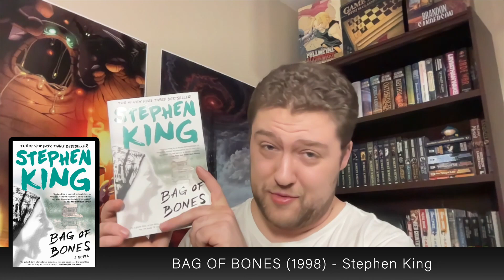I Read SEVEN Horror Books During October and Am SPOOKED (Scary)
this made me want to hunt a pumpkin man